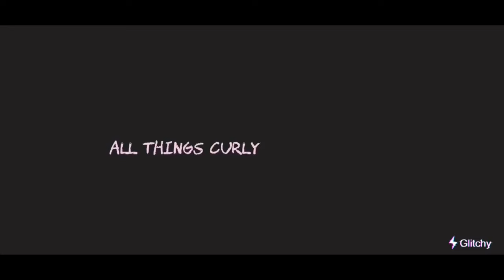3 month of transitioning to natural hair // natural hair || transitioning // extreme growth tips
Hey Curly friends

Today I am showing you guys photos of 3 month of transitioning. So much new growth . Welcome new growth